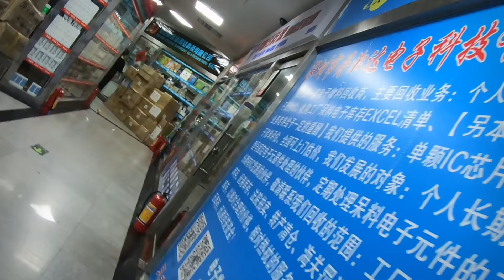SEG E Market World Largest Electronic Market in China ലോകത്തിലെ ഏറ്റവും വലിയ ഇലക്ട്രോണിക് മാർക്കറ്റ്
Seg electronics market was founded in 1988, with an area of 48000 square meters. It is the landmark of Huaqiangbei and the first high-tech theme building in China.

The SEG building is 71 floors high, and you can find more than 100,000 electronics goods there including mobile phones, computers, computer parts, etc.

There are two phases in Seg electronics market. You can find following wholesale electronics products from the 2 phases:

● Phase 1:

√ 1-2 floors: electronic components
√ 4th floor: IT boutiques and exclusive brand electronic product
√ 3th, 5th, 6th floors: computer DIY, computer peripherals and consumables
√ 7th, 8th, 9th , 10th floors: computer software, communications, network, security, audio-visual and some other electronic products

● Phase 2:

Computer and digital electronic products

Address:  Seg Plaza, Huaqiang North Road, Shenzhen, Guangdong